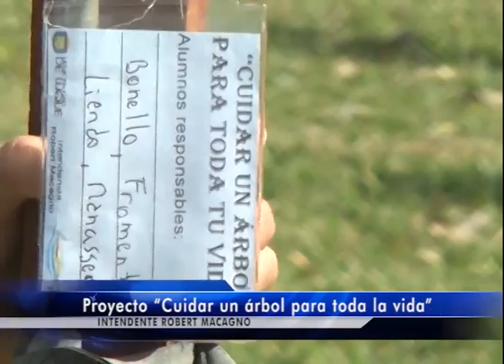Proy "Cuidar un arbol para toda la vida" - Intendente Robert Macagno